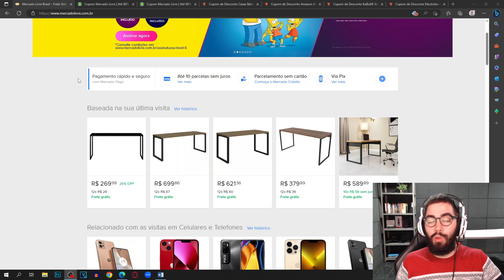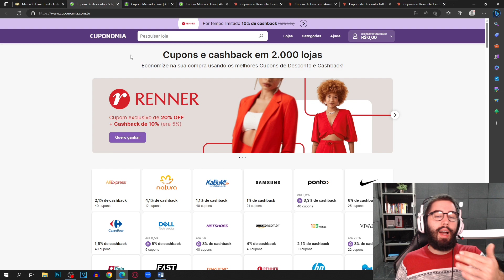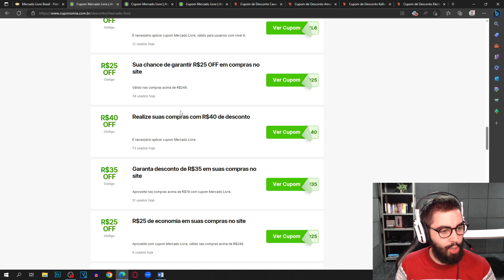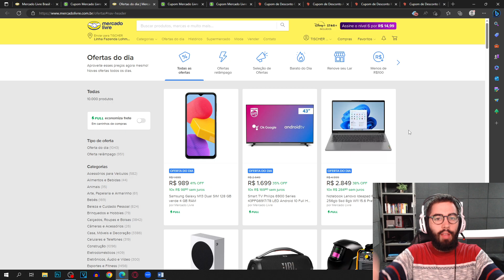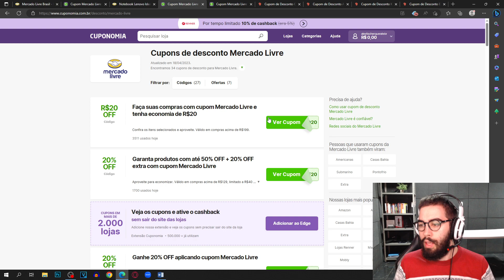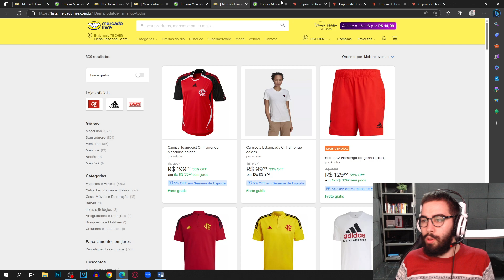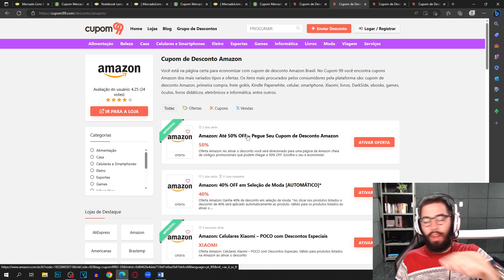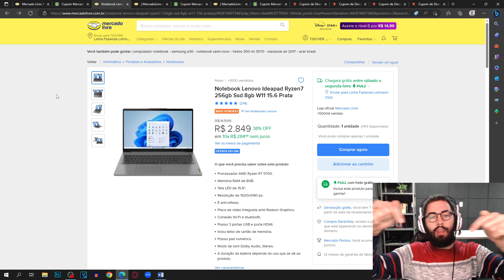CUPOM DE DESCONTO MERCADO LIVRE ABRIL 2023 CUPOM MERCADO LIVRE DESCONTOS E OFERTAS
E NO VÍDEO DE HOJE: CUPOM DE DESCONTO MERCADO LIVRE ABRIL 2023 CUPOM MERCADO LIVRE DESCONTOS E OFERTAS